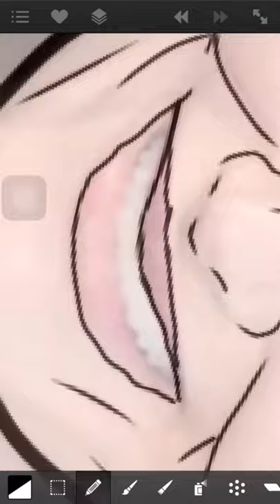Tracing Picture - Kathryn Hahn Agatha Harkness Wanda Vision Series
Original Tracing Duration 19,9 Minutes
Using Artstudio in iPhone 7
Snapseed
iMovie